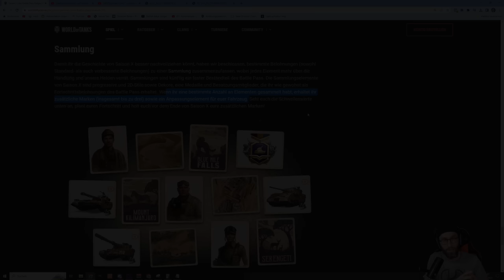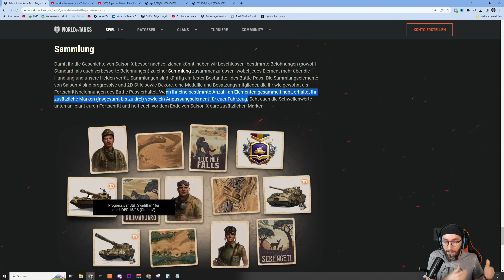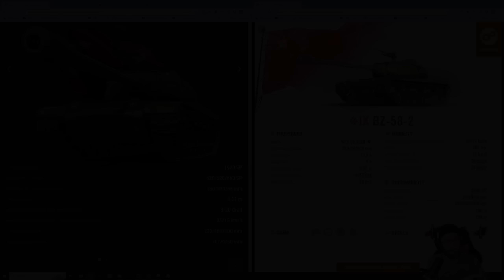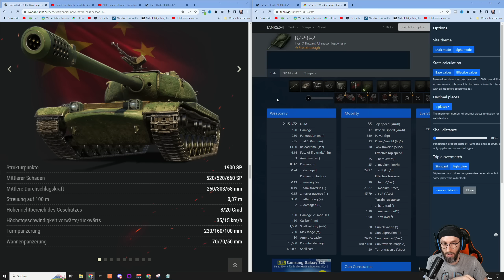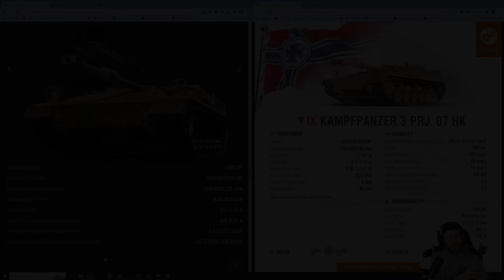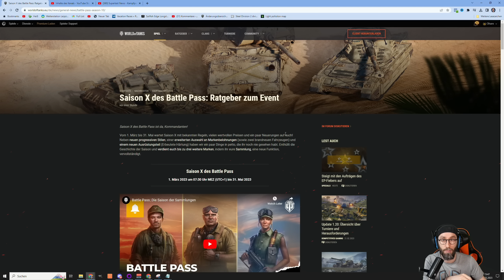Battle Pass 2023 - BZ-58-2 & KPz 3 Projekt 07 HK - Kosten & Infos - World of Tanks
Der Battle World of Tanks für 2023 ist angekündigt. Die neuen Belohnungspanzer BZ-58-2 & KPz 3 Projekt 07 HK sind erspielbar. Wir schauen uns die Kosten und die neuen Mechanik der Sammlungen an. Es wird teurer, wenn man bisher als Free2Play Spieler den Battle Pass gegerindet hat.

00:00 - Start und Einführung
01:43 - Video von WG
06:57 - Sammlungen
10:24 - Marken Rechnungen
17:57 - BZ-58-2
20:54 - KPz 3 Projekt 07 HK
24:06 - Fazit

Thema World of Tanks:
Ihr wollt euer Replay auf meinem Kanal sehen?:

Version - 1.19.1